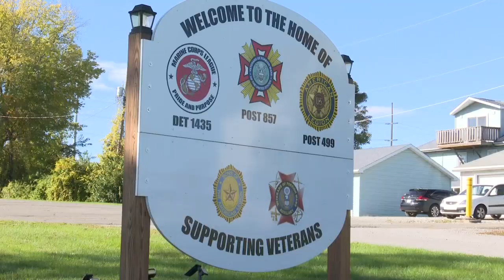Ride for Honor Flight